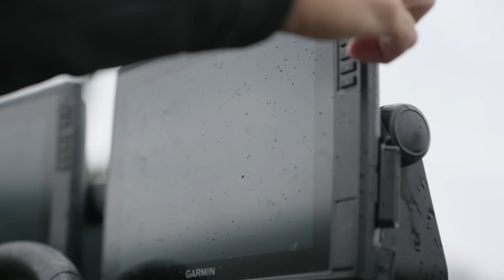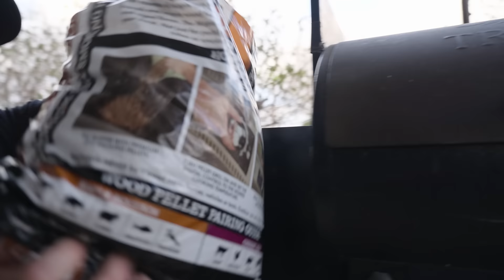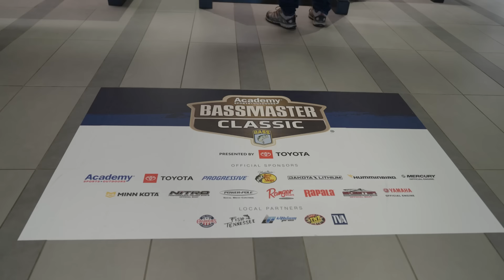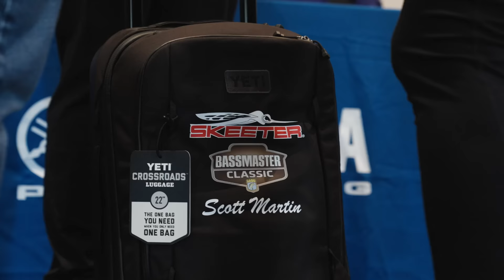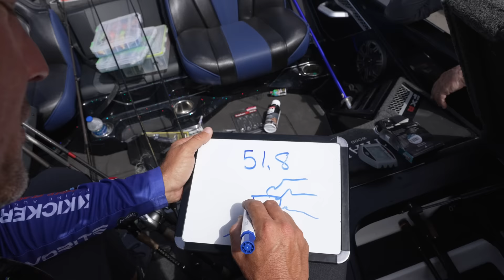We Got CHEATED... - 2023 Bassmaster Classic Knoxville (Practice) - UFB S3 E10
The weather cheated us for the first 3 days of practice.. so we have one day to figure out the winning spot on the Tennessee River! Let's do it for pops!

Unfinished Family Business Season 3 Episode 10

—— FISHING GEAR ——

-- CAMERA EQUIPMENT --